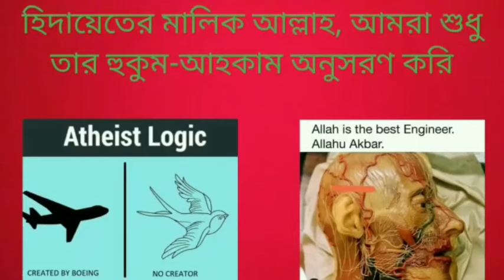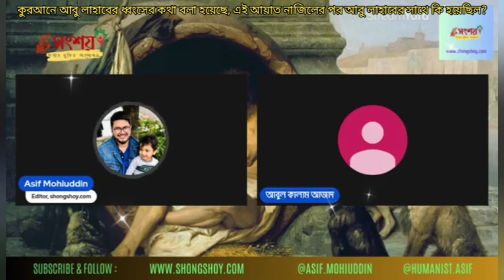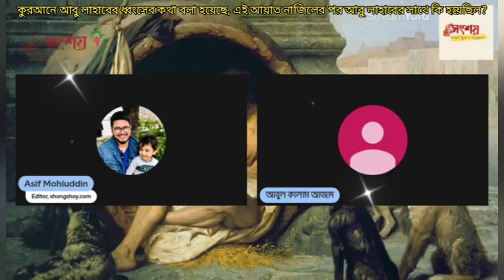কুরানে আবু লাহাবের ধ্বংসের কথা বলা হয়েছে, এই আয়াত নাযিলের পর আবু লাহাবের সাথে কি হয়েছিল?